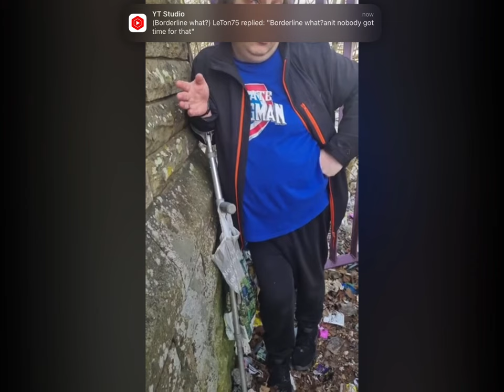Predator clown sting. Scott Spendlove literally s?!ts himself when caught (re upload)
This is a re-upload of a classic uk sting of Scott Spendlove. (The predator clown)
Catch was performed ‘poorly’ by Elite Predator Hunters…still another nonse exposed so couldn’t really give two…F them!